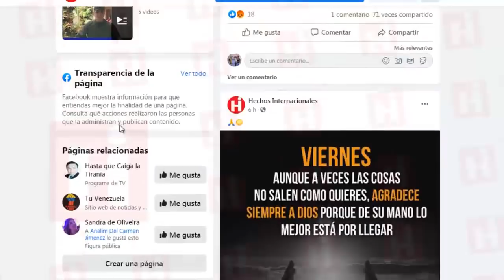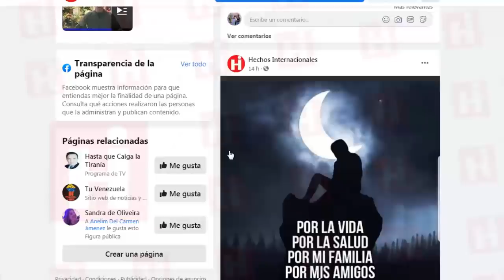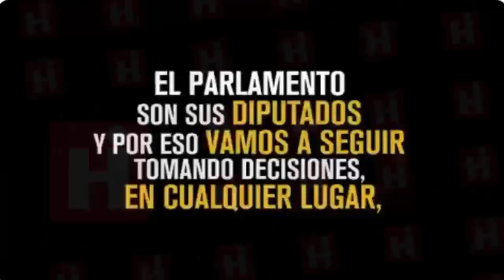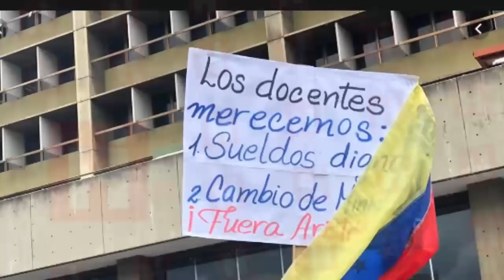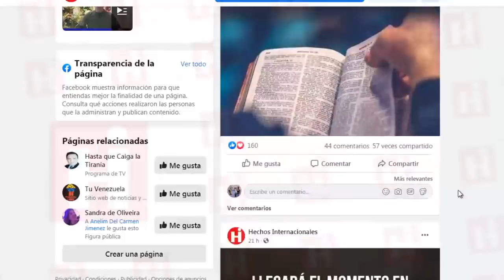🔴 Venezuela Hoy Noticias Enero 2020 ⚠️ ¡RESTEADOS! Los MAESTROS exigen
Después de la celebración de la  misa conmemorativa al Día del Maestro, llevada a cabo este 15 de enero, los educadores salieron de la Iglesia para protestar en la plaza Bolívar de la ciudad capital de Venezuela,  por la emergencia humanitaria que vive el sector educativo en Venezuela.

“La educación está de luto”, gritaban los manifestantes. En sus panfletos resumían lo que aqueja día a día a un maestro: “Las escuelas de educación están vacías. Nadie quiere ser maestro en el país”.

Mientras los maestros protestaban eran vigilados por los colectivos chavistas. Desde tempranas horas del día, el centro de Caracas y la Asamblea Nacional estuvieron militarizados y bajo el mando de civiles dotados progubernamentales.

Días antes, el presidente interino de Venezuela, Juan Guaidó emitió un comunicado donde pidió de ante mano a la Fuerza Armada Nacional que permitieran el paso de los maestros al Palacio Legislativo, donde realizarían una sesión en honor a los educadores.

Luego de más de una hora de protesta, un funcionario de la Policía Nacional Bolivariana comunicó a los maestros: “Yo no te voy a garantizar la seguridad. Ya todo esto está tomado”.

Minutos después, un grupo de aproximadamente 10 personas, gritó consignas progubernamentales e improperios contra los maestros.

De los bolsillos sacaron una botella de plástico cargada con orine y deposición y la esparcieron en el lugar.

 Aun así y pese a la embestida, la Federación Venezolana de Maestros convocó a una nueva movilización nacional para el día siguiente, esta vez en la sede del Ministerio de Educación.

Después de la celebración de la  misa conmemorativa al Día del Maestro, llevada a cabo este 15 de enero, los educadores salieron de la Iglesia para protestar en la plaza Bolívar de la ciudad capital de Venezuela,  por la emergencia humanitaria que vive el sector educativo en Ven ezuela.

Mientras los maestros protestaban eran vigilados por los colectivos chavistas. Desde tempranas horas del día, el centro de Caracas y la Asamblea Nacional estuvieron militarizados y bajo amenaza de civiles dotados progubernamentales.

👇 TEMAS RELACIONADOS Venezuela Ultima Hora Hoy Noticias:
- ¡ ATENCIÓN ULTIMA HORA ! SUCEDIO HOY, NOTICIAS DE VENEZUELA, MADURO QUEDA SOLO, NOTICIAS DE HOY !
- VENEZUELA HOY 18 ENERO Declaraciones Guaido termina todo Ultimas Noticias Venezuela
- NOTICIAS DE VENEZUELA HOY 17 ENERO 2020, Maduro y Diosdado @menazan la región con Foro Sao Pablo